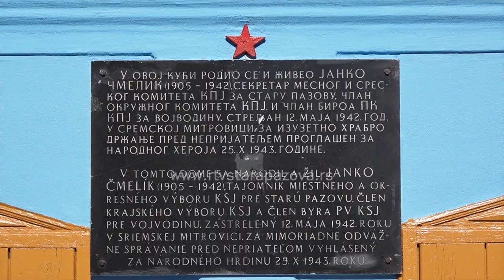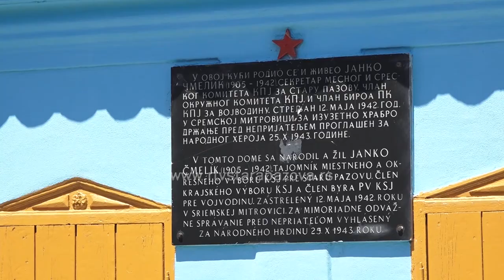Za Dane opštine kuća Janka Čmelika otvorena za posetioce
U toku Dana opštine  Spomen kuća narodnog heroja Janka Čmelika u Staroj Pazovi biće otvorena za individualne posete 1. i 2. avgusta od 12 do 20 časova, tako da svi koji žele mogu da pogledaju bogatu muzejsku zbirku.